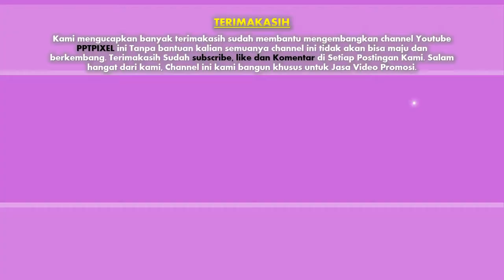Contoh Video Promosi Pet shop, Hewan peliharaan, makanan, perawatan, Dokter hewan, Kebun Binatang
Jasa Edit Video Promosi Pet shop, hewan peliharaan, iklan makanan, perawatan hewan, Dokter hewan, Kebun Binatang

           KUMPULAN CONTOH VIDEO KAMI
2. CONTOH VIDEO FASHION SHOW
5. CONTOH VIDEO PERSONAL BRANDING
7. CONTOH VIDEO COMPANY PROFILE
8. CONTOH VIDEO PROMOSI MASAKAN
9. CONTOH VIDEO IKLAN KENDARAAN
10. CONTOH VIDEO UCAPAN, UNDANGAN